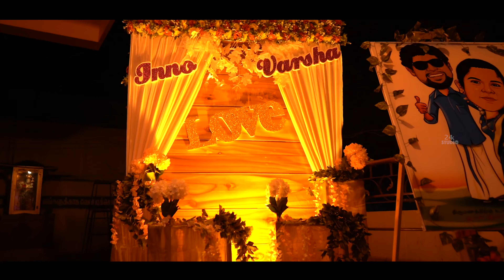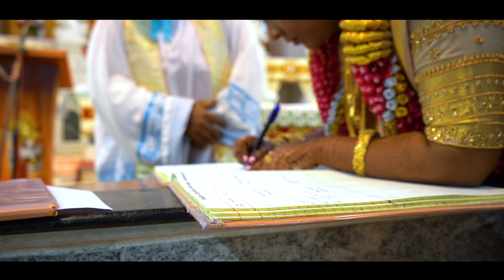Innocent & Varsha Cinematic Candid Video | Filmed by 24K_Studio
Joshua Aaron ft. Nithyashree.
Programmed/Arranged/Mix Master: Joshua Aaron
Production: JARecords

Movie - Glimpses of Inno & Varsha
Starring - John Inncent & Varsha Innocent
Filmed by 24K_Studio
Production Executive - Yashika Mary
Location - Tuticorin
Banner - 24K_Studio